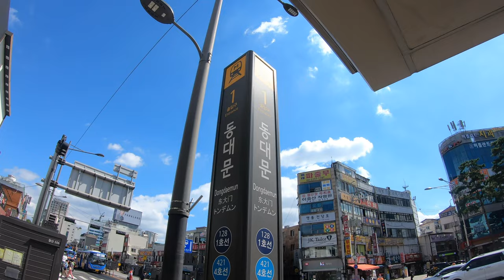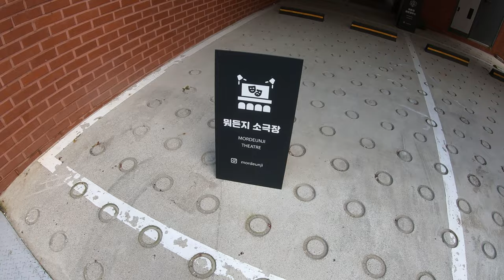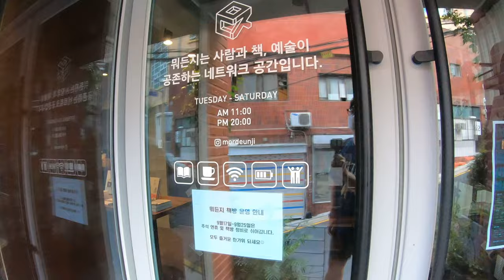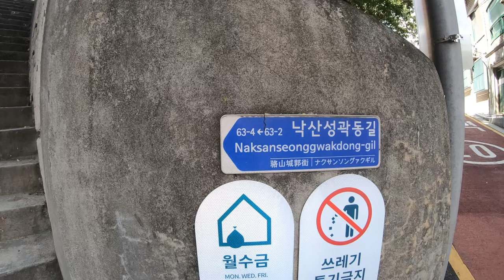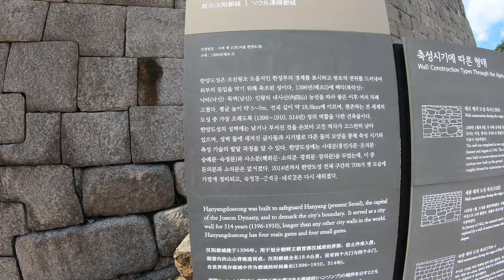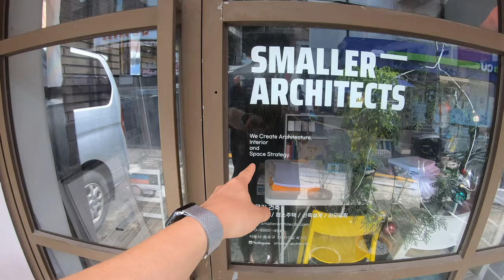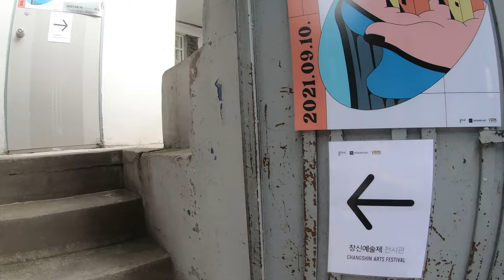동네탐구생활#4 _ 종로구 창신동 ( 아트브릿지, 테르트르 )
다음 장소로 어디 또 가면 좋을지 댓글로 추천 많이 해주세요

지난 가을에 다녀왔습니다
너무 좋았어요 또 가야겠어요 이제 날 풀리면~